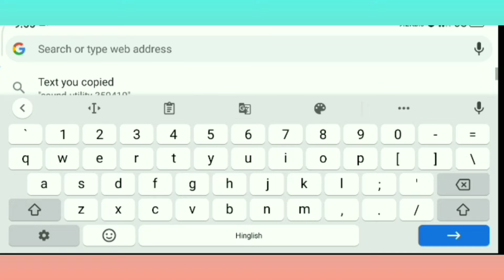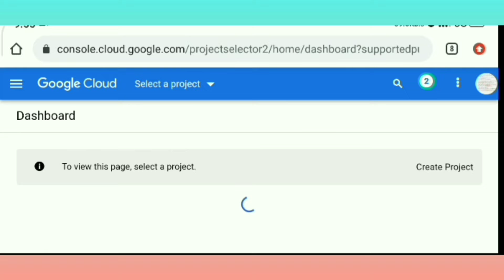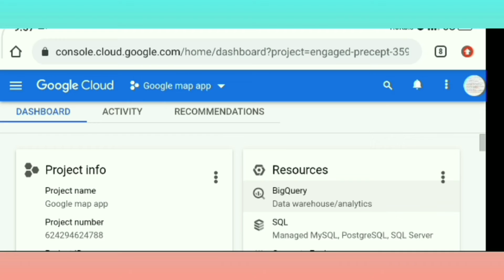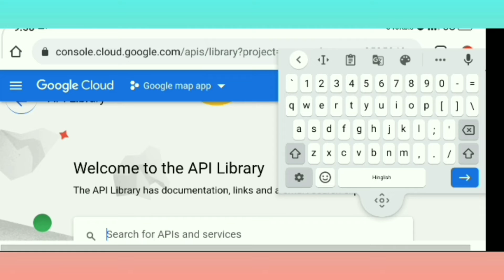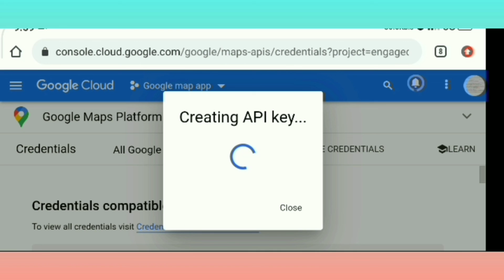Google Map Api Key. Google Map App Part -2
I am using Aide only for editing and designing the layout. I will compile with codeassist.

I will upload the complete source code on telegram channel after few days.